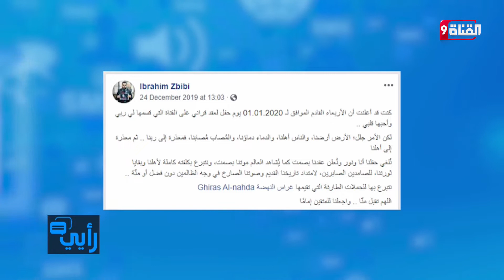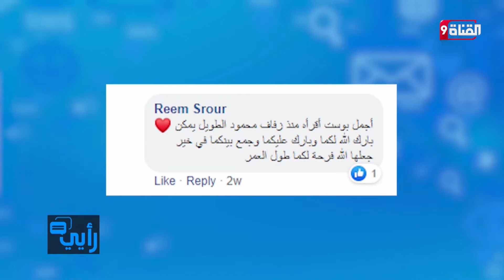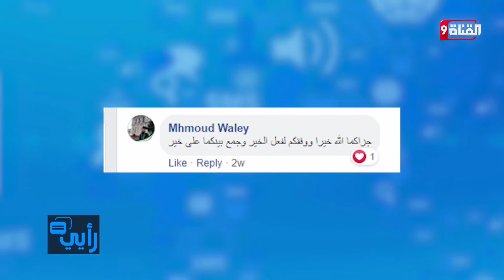شاب سوري يلغي حفل عقد قرانه ويتبرع بتكلفته لأهالي إدلب